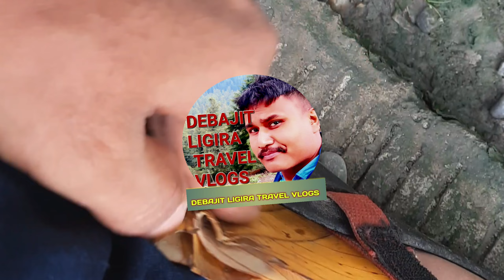Senki view itanagar । Arunachal pradesh का खूब सूरत location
Arunachal pradesh का खूब सूरत location

arunachal pradesh

the view

senki view

Itanagar travel

arunachal pradesh travel guide

senki view itanagar

senki view river

Senki view  river

Kalaktang arunachal pradesh

Travel arunachal pradesh

Travel vlog

Debajittravel blog video

Debajit ligira FORM =North lakhimpur, assam
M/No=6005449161